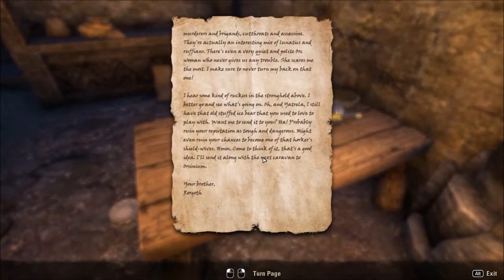A Secret Mission - Elder Scrolls Online - First Person Gameplay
In this video I take on a secret rescue mission for the temple. Enjoy!